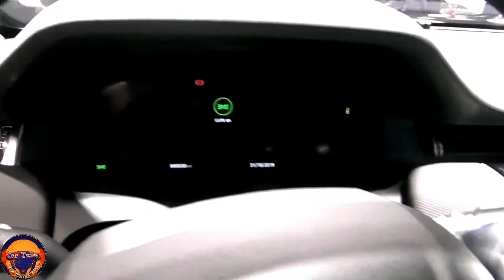New 2021 Land Rover Discovery Sport TD4 180 Super Premium Big SUV Model FHD